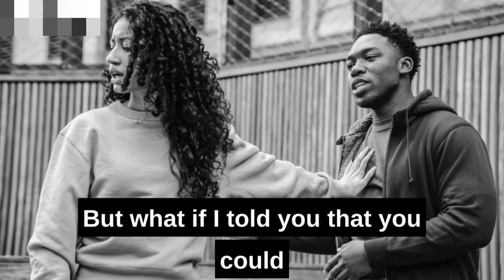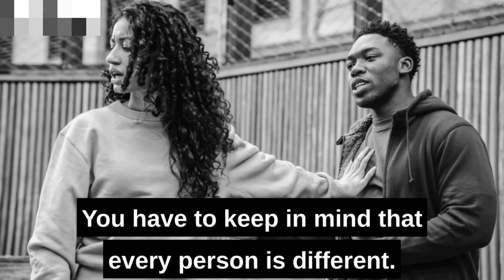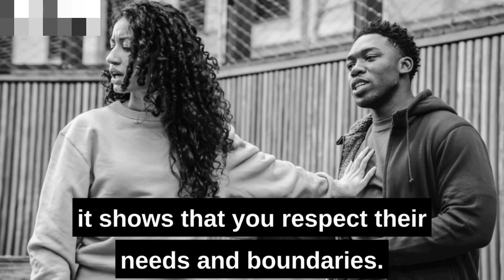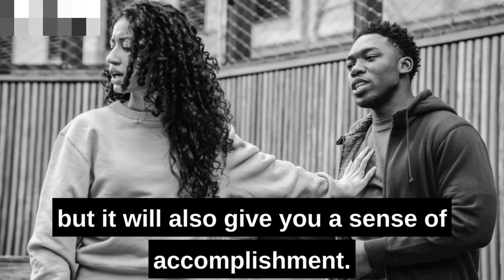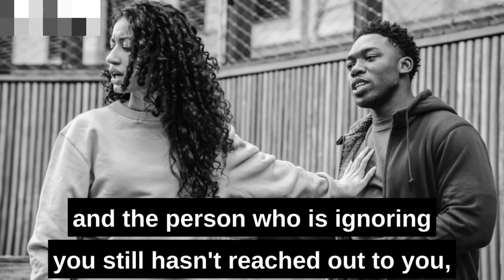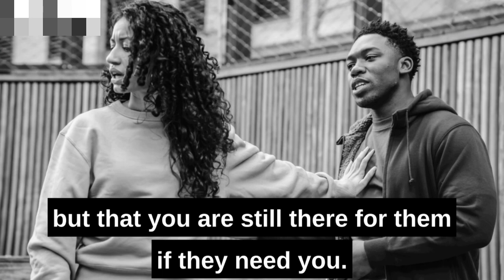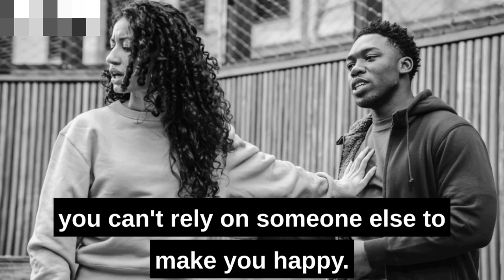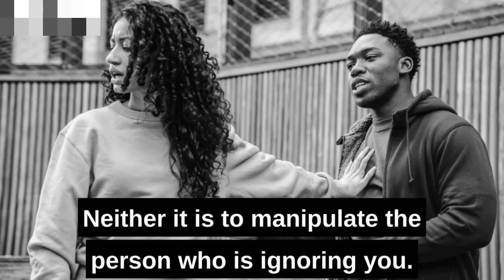When Someone Ignored You (Do This...!)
When Someone Ignores You (DO THIS..!)

When someone ignores you, it can be difficult to know what to do. In this video, we'll offer 8 steps on how to deal with someone who is ignoring you. These steps will help you communicate better and hopefully get the response that you're looking for!

How to deal with someone who ignores you? What to do when someone ignores you? How to deal with a person who’s ignoring you? In this video we answer all these questions and you will learn exactly what to do when someone ignores you in 8 proven steps.